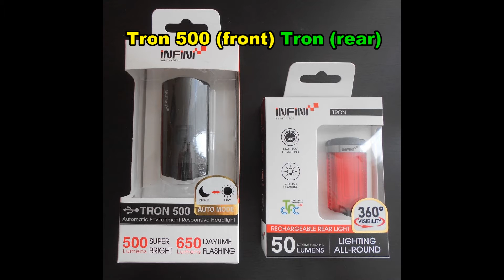Infini bike lights Tron & Tron 500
Let's have a look to the function modes of these lights.